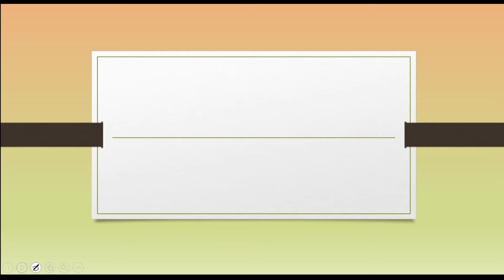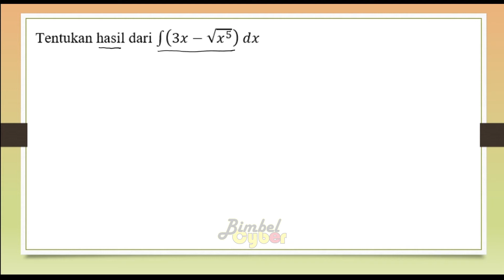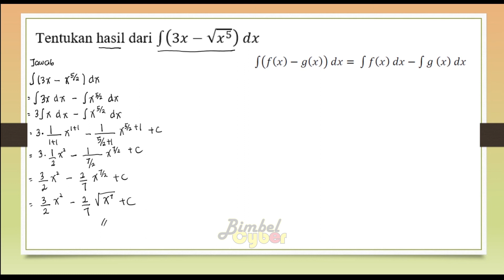Sifat Pengurangan Fungsi (Integral Tak Tentu Fungsi Aljabar)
Belajar mengenai sifat pengurangan fungsi dari integral tak tentu fungsi aljabar

Simak Juga!!!